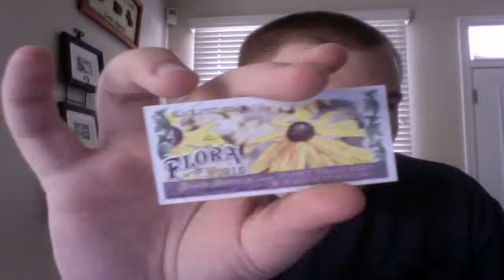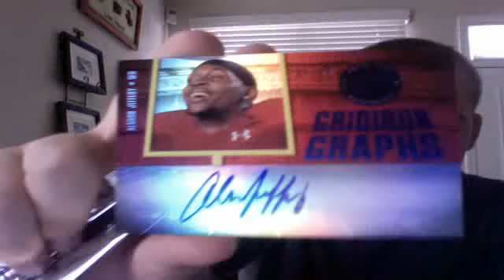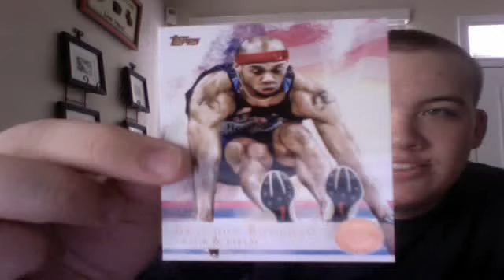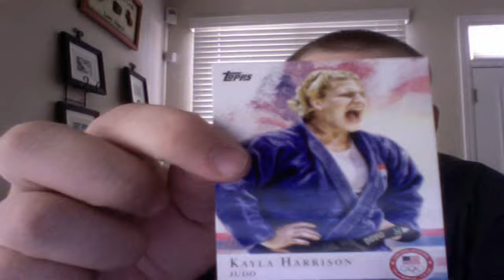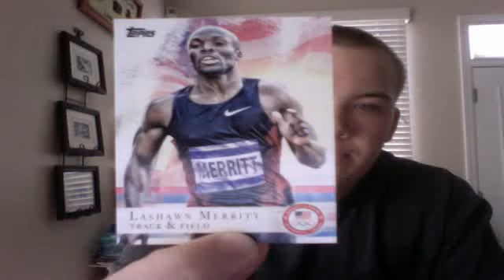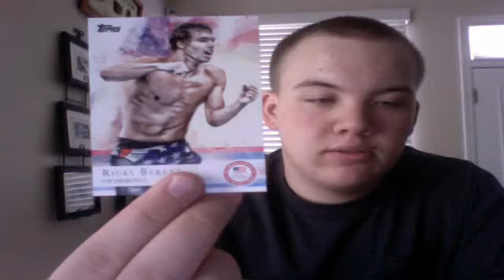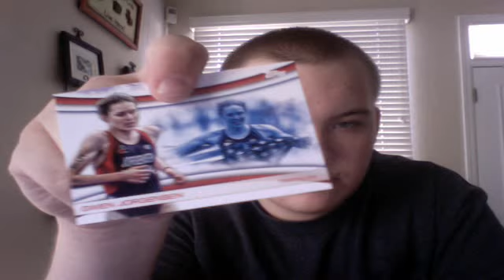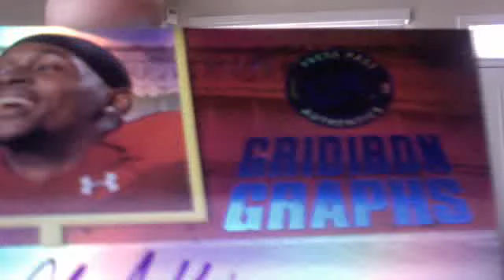Retail boxes from Target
Alright cards, not really worth the $60.